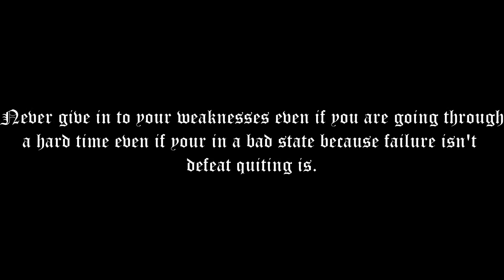A peaceful night while camping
Reuploaded because I posted the wrong video.